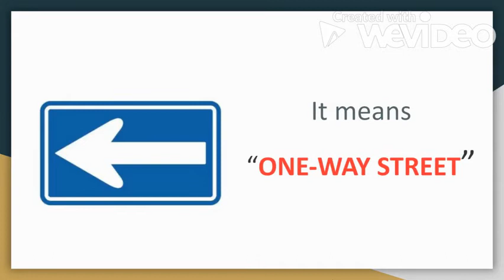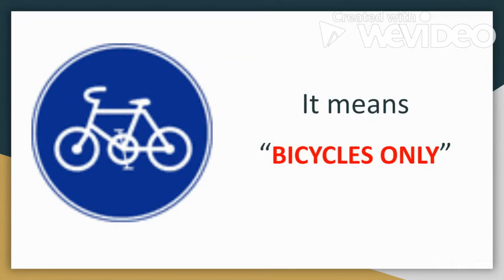Japanese ROAD SIGN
I'm high school student in Japan.
You need to know about Japanese road sign for Tokyo Olympic 2021. I hope it will be hold.